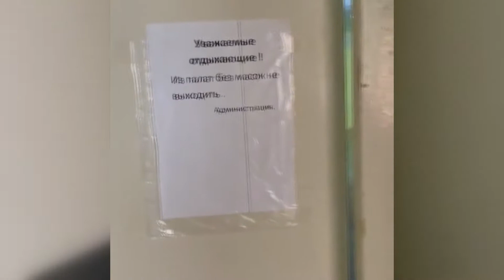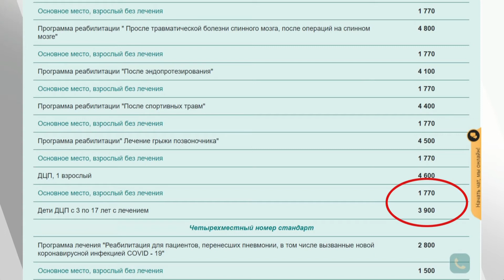Дети страдающих ДЦП, поехали лечиться в современную здравницу, а оказались в средневековье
Родители детей, страдающих ДЦП, в сентябре по линии татарстанского фонда социального страхования получили путевки в санаторий "Сергиевские минеральные воды" в Самарской области для реабилитации своих детей, страдающих ДЦП. Однако, условия, которые были разрекламированы на сайте санатория, оказались далеки от реальных.